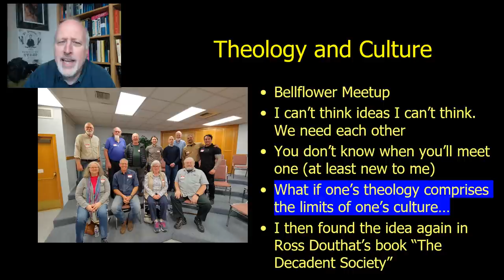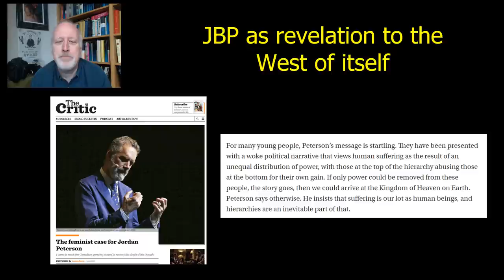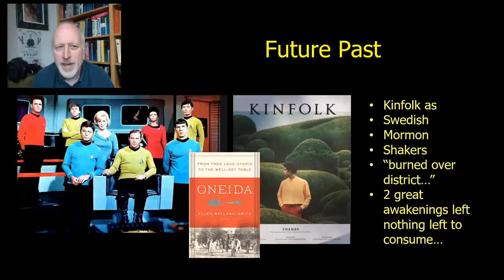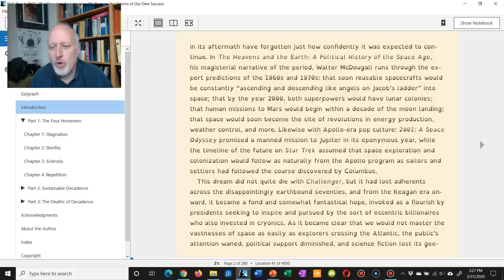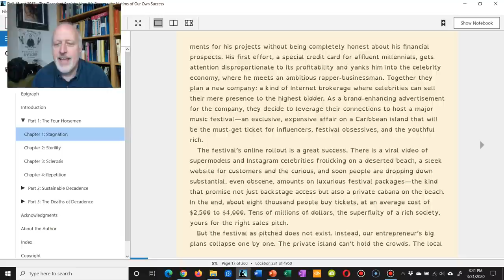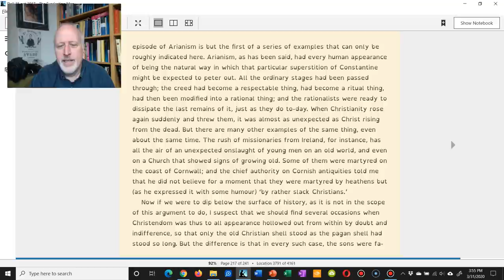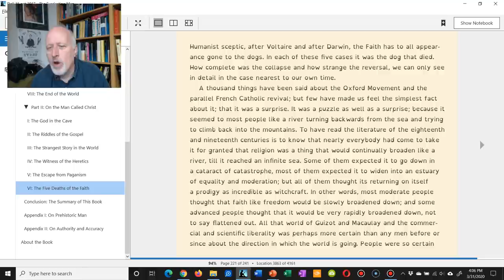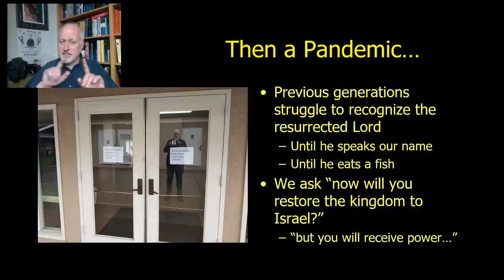Religion Births Rationality, Decadence and the Resurrection of Christianity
Does religion birth the rationality of a culture? I heard an idea like this at the Bellflower meetup and saw something like it in Ross Douthat's The Decadent Society. I start to dig into that book. Touch on Jordan Peterson, Star Trek, Oneida, Kinfolk and then GK Chesterton's The Everlasting man.

Douthat's Decadent Society
Tom Holland Dominion
Oneida Free Love and a Well Set Table